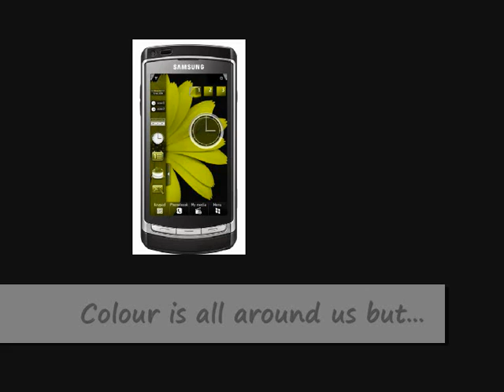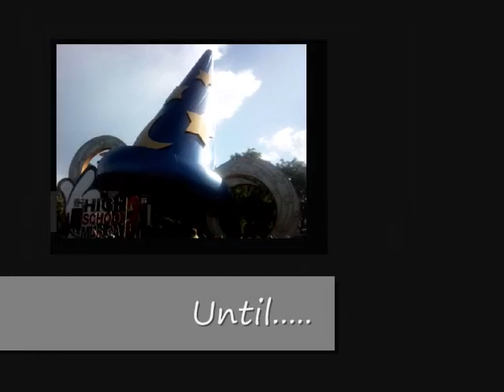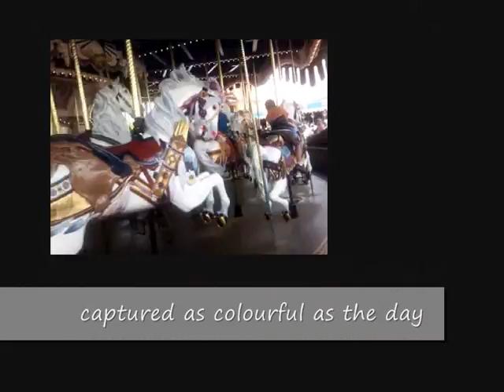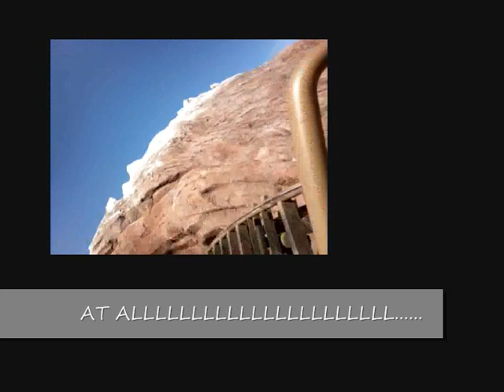samsung Omnia i8910 HD Colours.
Samsung Omnia i8910 HD, My first mission showing colours and how fantastic the video capture really is, I am 'Ambassador Ali', chosen by samsung and want to show the world that EVERYONE can use this fab mobile with ease. The recording is superb and the colour. well. just watch and see, and I aint even scratched the surface yet!, look out for mission 2 coming soon! you really NEED one of these phones!!